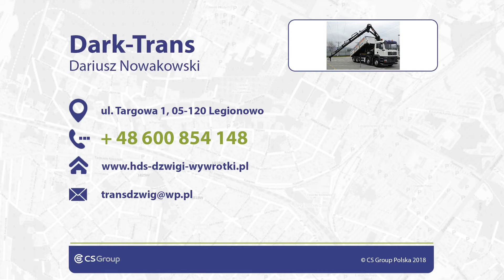Usługi budowlane Legionowo Dark-Trans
Firma Dark-Trans zlokalizowana jest w Legionowie, na terenie województwa mazowieckiego. Działalność prowadzimy nieprzerwanie od 2009 roku, a firmę prowadzi Dariusz Nowakowski.

Świadczymy usługi dźwigowe oraz transportowe dostarczając wszelkie materiały na miejsce wskazane przez klienta. Transportujemy ładunki wielkogabarytowe. Nasza szczegółowa oferta to transport HDS, demontaż konstrukcji stalowych, przewóz kontenerów, a także przenoszenie ładunków.

Wynajmujemy też dźwigi z obsługą operatorską. Zatrudniamy pracowników z odpowiednimi kwalifikacjami i dużym doświadczeniem.

Wszystkie ładunki zostają odpowiednio zabezpieczone. Proponujemy wynajem ładowarki obrotowej teleskopowej oraz zapewniamy usługi hydraulicznym dźwigiem samochodowym,  koszem transportowym i łyżką do materiałów sypkich.